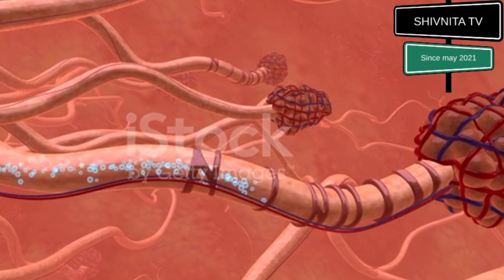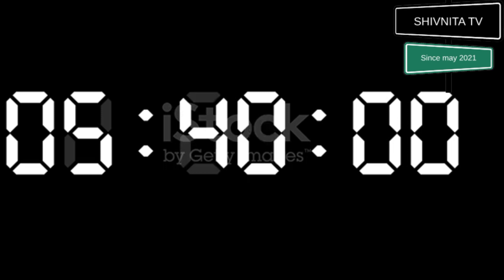मैं कोई सिंगर नही हूँ। singing is good for lungs.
in this video I have educated my audience about the goodness of singing for the lungs.
 benifit of singing for the lungs.